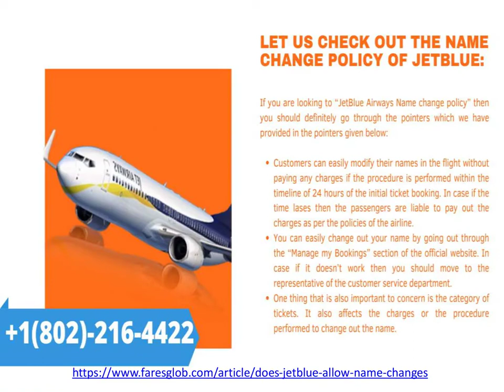What is Jetblue airways name change policy?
“Jetblue Airways Name Change Policy”: Jetblue airways allow the passenger to update the single word on their flight ticket on Jetblue airways.